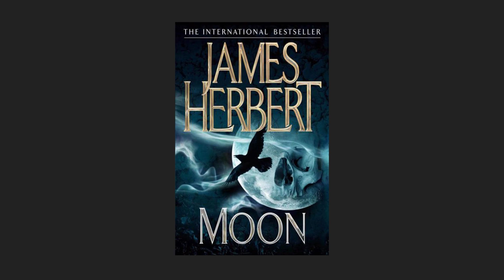Moon by James Herbert LIVE Narration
Moon by James Herbert Narrated LIVE

References:

Check out "DanielTidwell" for EPIC metal covers and more!

Check out "MonkeyyJust for content on rare coins and more!